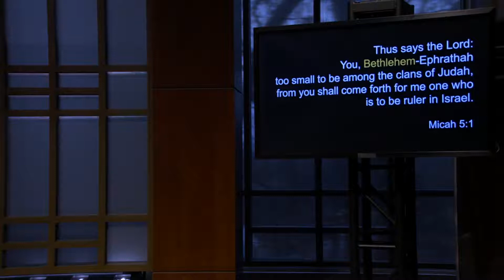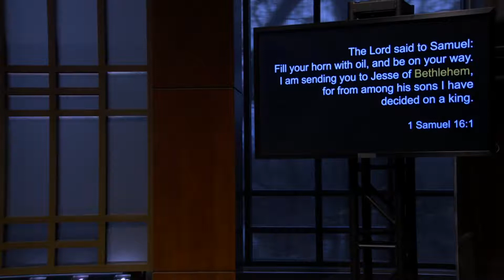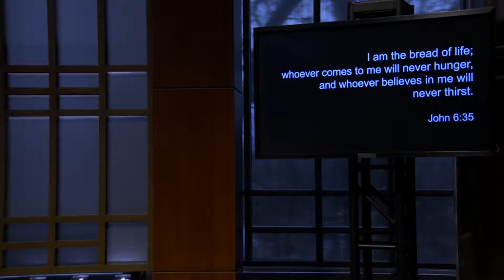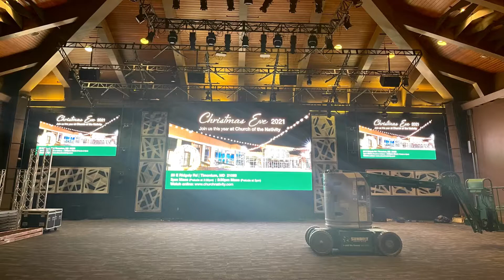The Promise of Christmas | Week 4 | O Little Town of Bethlehem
Join us for Week 4 of our message series “The Promise of Christmas” given by Fr. Michael White. A promise fills us with expectation. It gives us hope for the future, not to mention something to look forward to right now.

The Christmas season is a time filled with surprises and secrets, mysteries and pure magic, too. But what, specifically, is the promise of Christmas itself? What should we expect during the holidays and beyond? If we are not clear about what Christmas is and the promise it really holds, we might miss out on the good things God has in store for us this holiday and in the coming year.